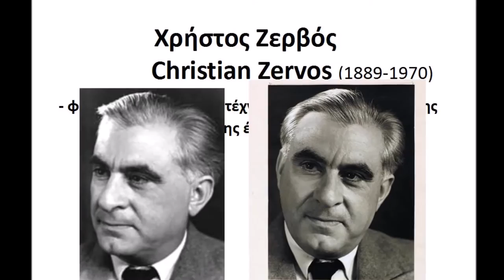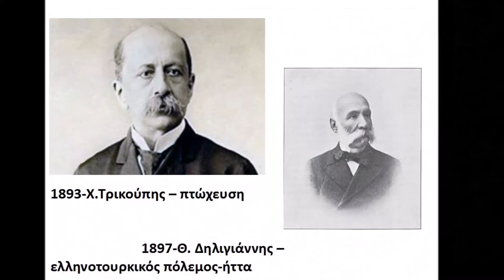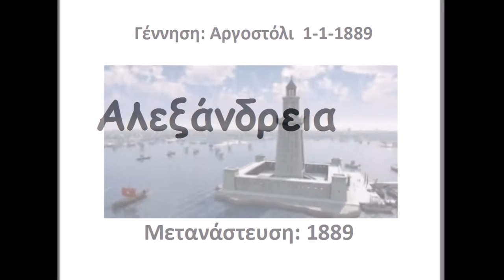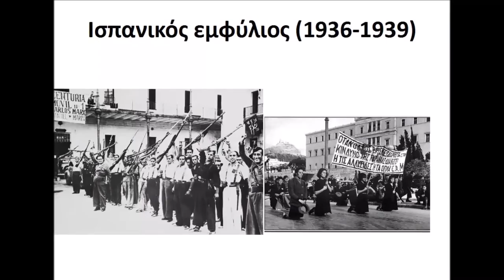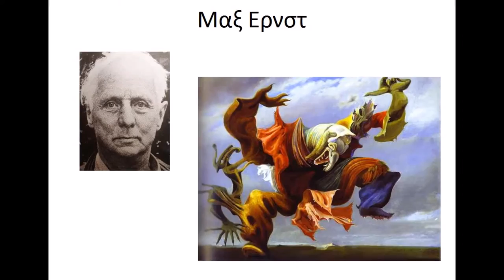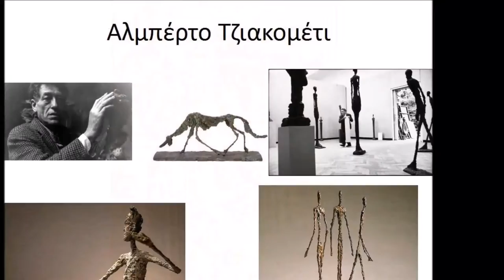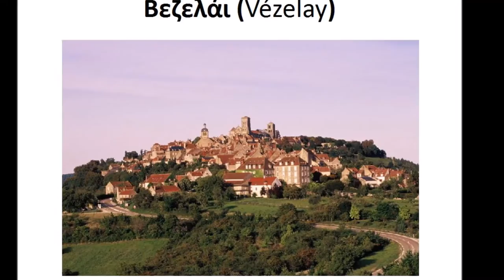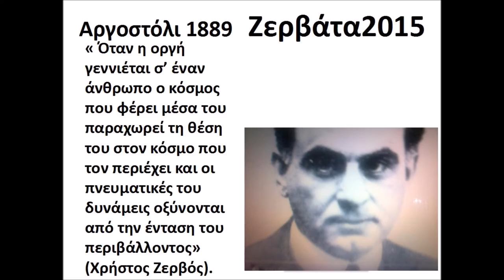ΖΕΡΒΑΤΑ . Εκδήλωση για τον Christian Zervos 31- 7- 2015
Εισηγητής:  Γιάννης  Σ .  Παπαδάτος
Επίκ. καθηγητής  Πανεπιστημίου  Αιγαίου